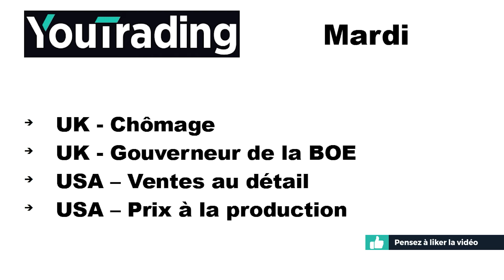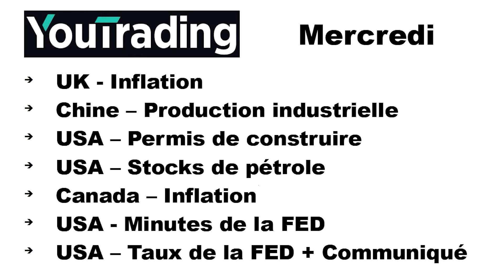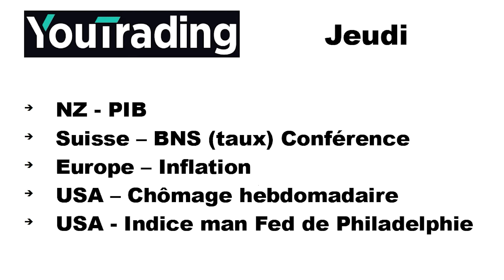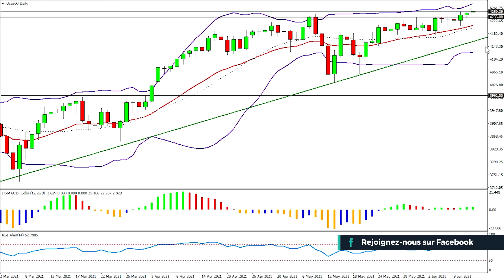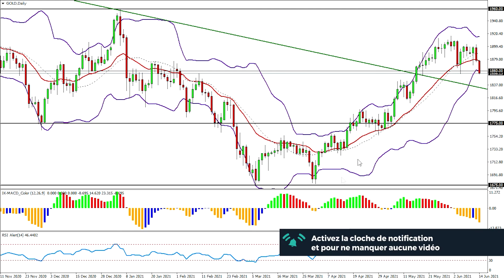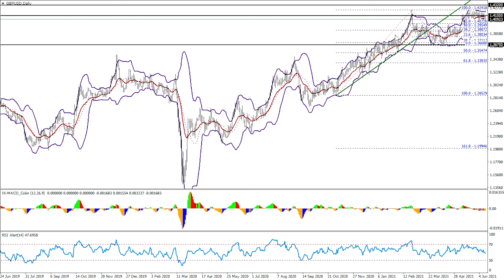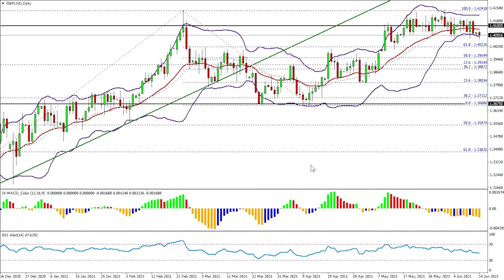Un début positif après le G7 - Revue de marché semaine du 14 Juin 21